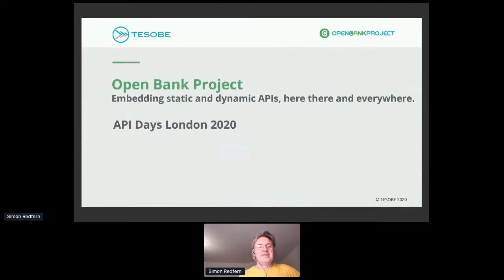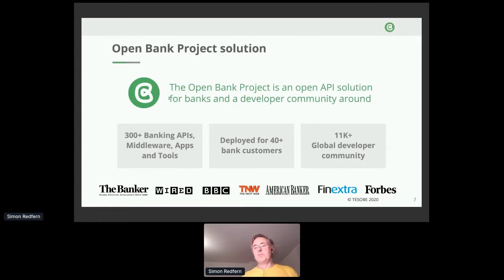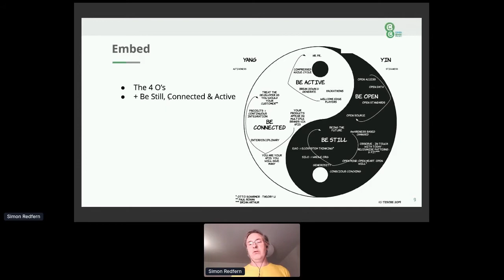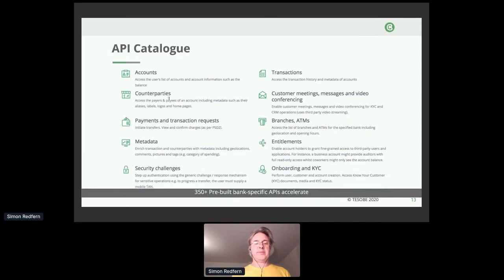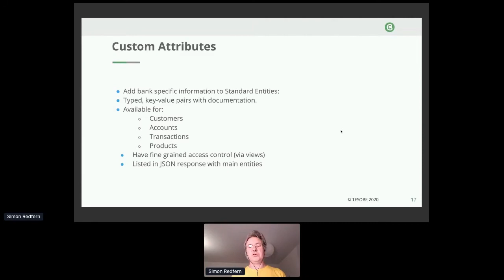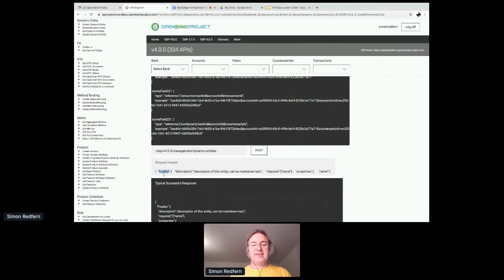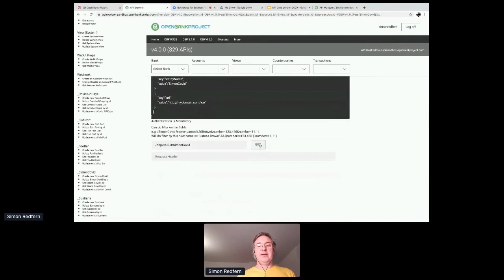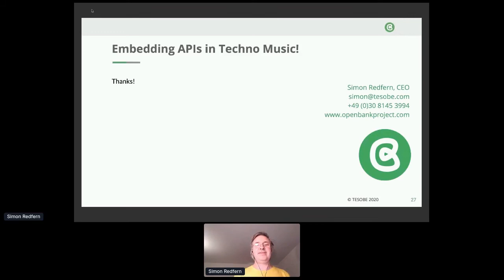Apidays LIVE London 2020 - Embedding static and dynamic APIs, here, there and everywhere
Embedding static and dynamic APIs, here, there and everywhere
Simon Redfern, founder and CEO of OpenBankProject